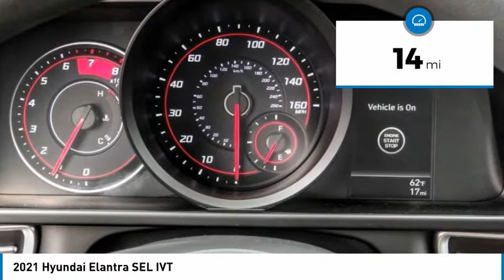2021 Hyundai Elantra TEMECULA MURRIETA MENIFEE HEMET CORONA ESCONDIDO 210532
2021 Hyundai Elantra SEL IVT

Temecula Hyundai
27430 Ynez Rd.

TEMECULA HYUNDAI PROUDLY SERVING TEMECULA, MURRIETA, MENIFEE, HEMET, CORONA, ESCONDIDO, AND SURROUNDING SOUTHERN CALIFORNIA LOCATIONS. THIS GRAY 2021 Hyundai ELANTRA IS EQUIPPED WITH A Engine: 2.0L DOHC 16V 4-Cylinder D-CVVT MPI, TRANSMISSION, AND RECEIVES AN ESTIMATED 31 City/41 Hwy MPG. 2021 Hyundai ELANTRA SEL IVT 2021 Hyundai Elantra SEL Gray SEL 4D Sedan 2.0L 4-Cylinder DOHC 16V FWD IVT 31/41 City/Highway MPG All sale prices exclude leases. All prices plus sales tax, license fees, $85 doc fee and any other government fees. Dealer installed accessories extra. Must finance with Hyundai motor finance using standard rates on approved Tier 1 credit. This Vehicle is Located at: Temecula Hyundai, 27430 Ynez Road, Temecula, California 92591. Dealer Installed accessories are optional and may be purchased for an additional charge.All prices subject to government fees and taxes, any finance charges, any dealer document preparation charge, and any emission testing charge.While we make every effort to ensure the data listed here is correct, there may be instances where some of the factory rebates, incentives, options or vehicle features may be listed incorrectly as we get data from multiple data sources. PLEASE MAKE SURE to confirm the details of this vehicle (such as what factory rebates you may or may not qualify for) with the dealer to ensure its accuracy. Dealer cannot be held liable for data that is listed incorrectly. Stock #: 210532 | VIN: 5NPLM4AGXMH000939 | 2021 Hyundai Elantra SEL IVT SECURITY SYSTEM POWER WINDOWS TRACTION CONTROL Temecula Hyundai FOR DRIVERS IN THE GREATER TEMECULA, MURRIETA, MENIFEE, HEMET, CORONA AND ESCONDIDO AREAS, YOUR SOURCE FOR INCREDIBLE HYUNDAI MODELS IS TEMECULA HYUNDAI 27430 YNEZ RD TEMECULA, CA 92591